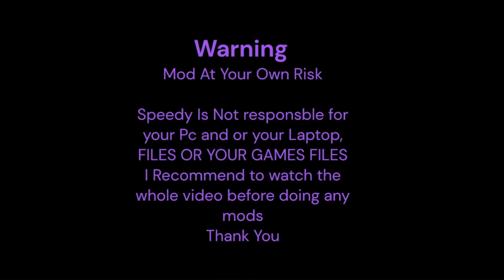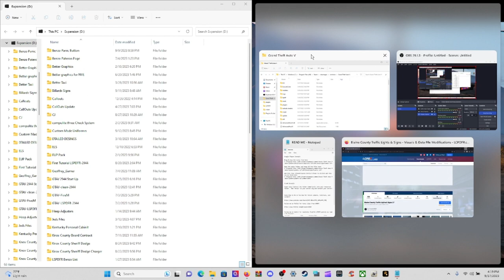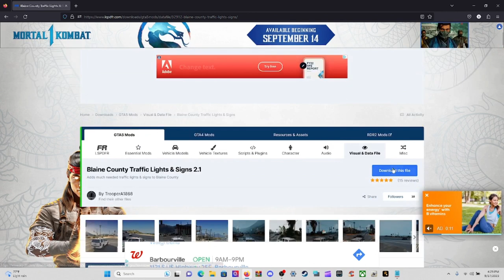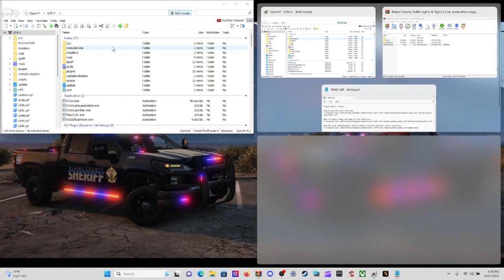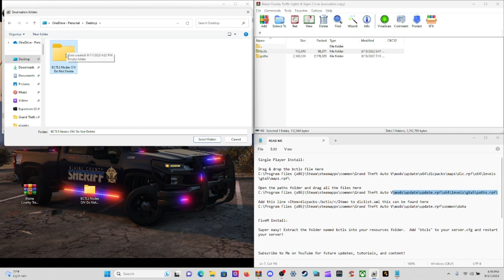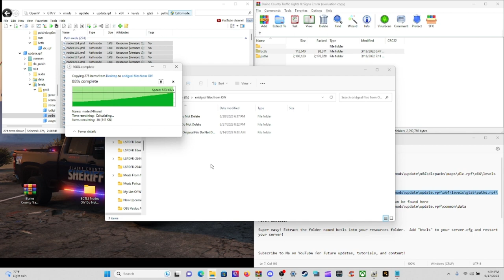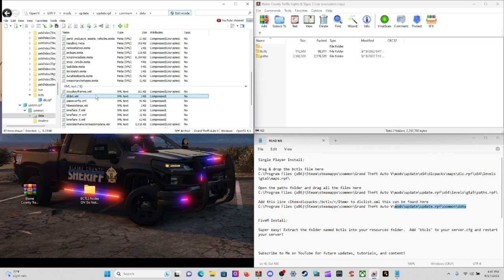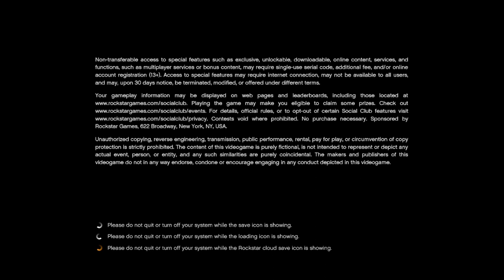How to install Blaine County Traffic Lights & Signs 2 1 With In Game Showcase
This is a awesome plugin to have

Blaine County Traffic Lights & Signs 2.1

MichaelFive-0 You Tube Channel

Micheal Discord Channel